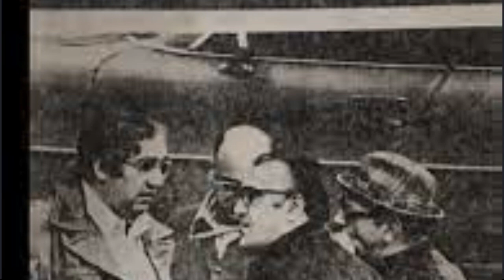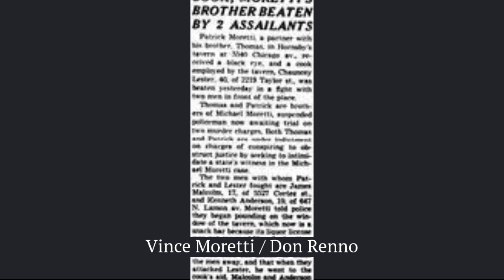RIP Nick Calabrese and his victims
Nick Calabresed died at age of 80. A made member of the Chicago Outfit that killed 14 people and testified against his own brother and other members of the Mob.